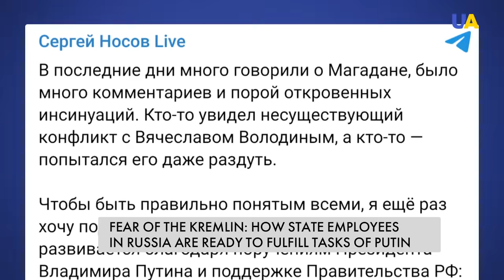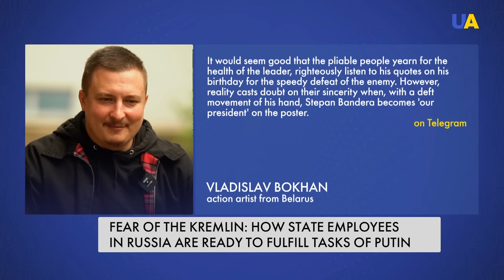Russia's surreal online prank trend: Why they are congratulating Putin with Bandera portraits?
They congratulated Putin with portraits of Bandera. Pranks on Russian officials are becoming increasingly popular online, because they don’t even try to check information about who they are communicating with and why they need to follow orders from unknown people. Our correspondents looked into why fear of power dominates critical thinking among Russians.